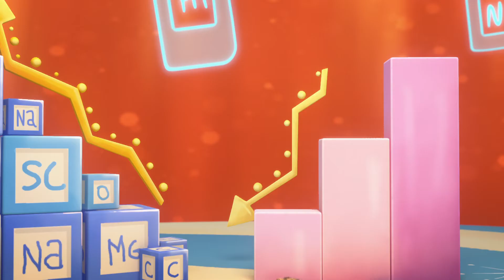Ada Batista, Cientista - Temporada 4 | Clipe Dobrado | Netflix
A temporada 4 estreia a 8 de setembro de 2023 na Netflix. A pequena Ada Batista e os seus dois melhores amigos colocam grandes questões — e trabalham em conjunto para descobrir a verdade sobre tudo!